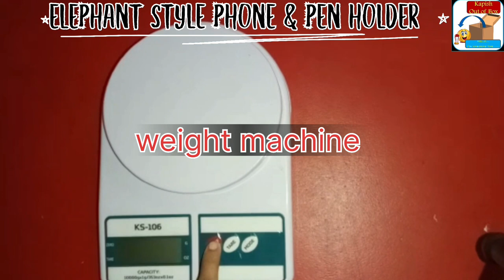Desk Organizer: A Desktop Stand in Elephant Style🐘 I Cell Phones Stand📱 | Pen Holder 🖊️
This product will come soon on amazone.

Our other Products on amazon

1. Metal V Stand | Mobile Holding Table Top Stand | Anti Skid Design (  Orange)

2. Cross Stand ( Pink Diamond)

3.OM Showpiece Stand ( Green Diamond)
product will come soon on amazone.

All in 1 Desktop organizer | Cute Elephant Style I Cell Phones Stand| Pen Holder |

Time Stamp
00:00      Info elephant phone stand.
00:26      Unboxing of elephant style stand.
01:16      Which things Can we keep in stand.
01:38      Use of stand.
02:26      Measurement Using Vernier Caliper.
02:47      A weighing machine can be used measure the weight of the stand.

Description :-
1. It can be set on any desktop or office, living room.
2. It can be hold pens, pencils,scissors,rules & other small stationary.
3. It is  compatible with all mobile phones cell phones tablets,
4.  the elephant nose can hold your mobile phone horizontal & vertical placement or tablet,        iPhone, One plus etc.
5. designed with a lovely elephant shape.
6. It is made of high quality metal it has a stylish & unique design with 4 hole for holding pen pencils can not only be used as phone holder or pen container.
7. It office, bedroom &living room to make your place more Neat & Tidy.
8. It has perfect viewing angle.
9. It's smooth surface, excellent touch feeling & cute shape make it operate gift choice, especially for your kids, parents or girl/boy friend, Christmas birthday gift.
10. phone stands are small objects used to prop up your mobile device they are designed to sit on a hard surface like a table or desk, be hands free so u can watch funny video,or read your messages scroll through pics, & ultimately keep your phone clean & safe.
11. Antiskid Tape below holds mobile steady.
12. It is made of metal. so its Unbreakable.